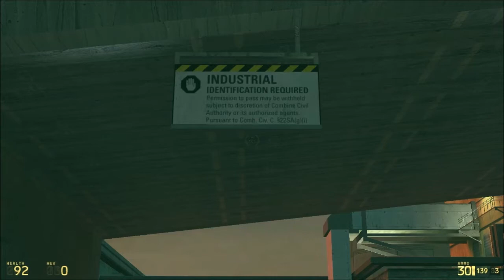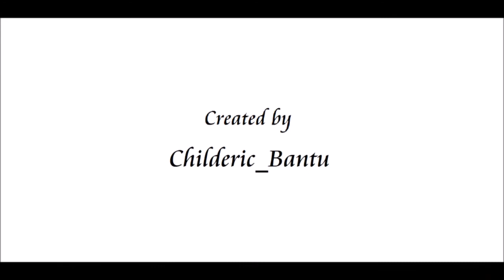Half-Life 2 Beta - Cut Content - Air Exchange - Full Chapter - Airex Mod